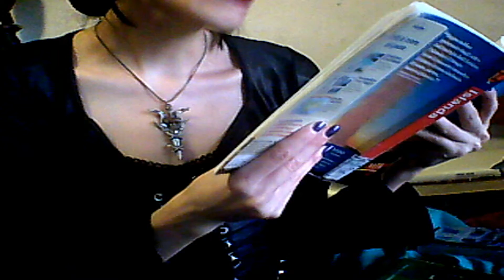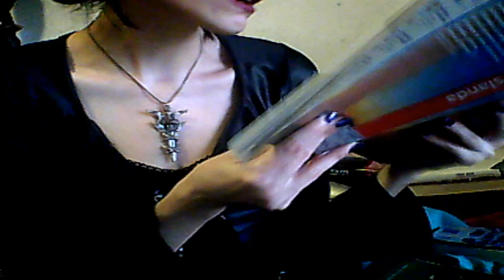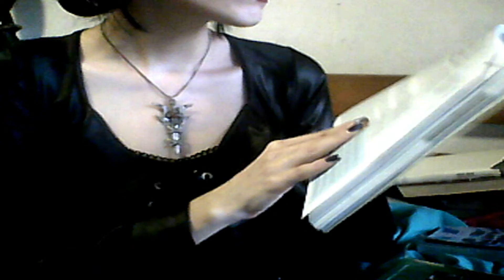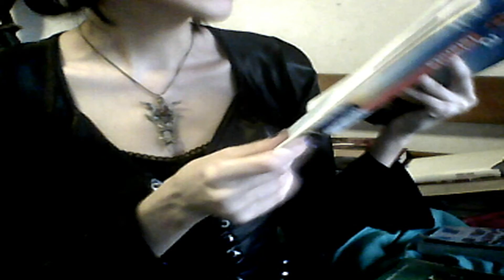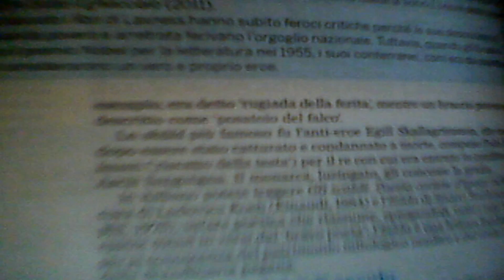Islanda (2) Letteratura e Poesia Scaldica (Skàld)